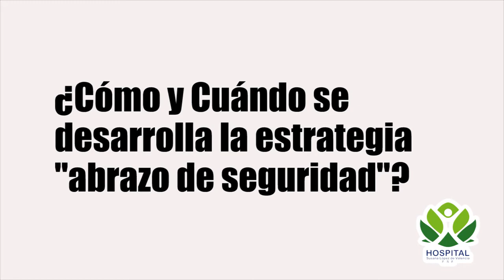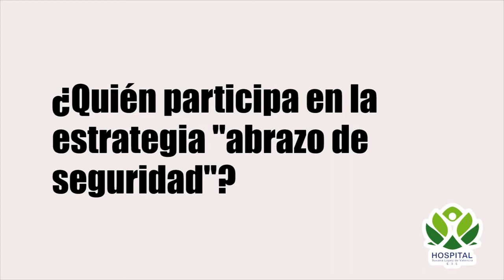ABRAZO SEGURIDAD HOSPITAL SUSANA LOPEZ DE VALENCIA E.S.E